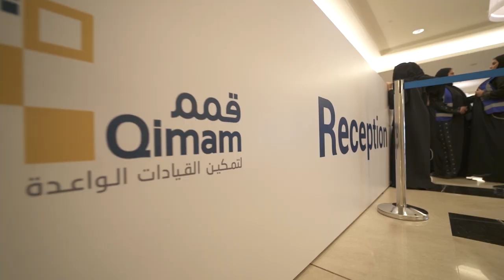Qimam Fellowship 2018 - Evaluation Day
Qimam is a fellowship program supported by a coalition of leading national and international companies that aims to identify, develop, and empower the most promising and distinguished university students in and from Saudi Arabia to achieve their full potential.

It provides its fellows with one-on-one mentorship from senior public and private sector leaders, leadership training by professionals from renowned companies, visits to the Saudi Arabian offices of leading national and international companies, membership in the Qimam Alumni Network, an award for their distinctiveness upon completion of the program during a high-profile ceremony, and will share profiles of fellows with leading HR executives in KSA to facilitate their career opportunities.

قمم هو برنامج مدعوم من مجموعة من الشركات المحلية والعالمية الرائدة في السعودية، يهدف إلى البحث عن طلاب وطالبات الجامعات السعودية الواعدين والأكثر تميزًا وتمكينهم وتطويرهم لتحقيق طموحاتهم المهنية.

ويقدم البرنامج للطلاب والطالبات الذين تم اختيارهم إرشادًا مهنيًا مباشرًا من قبل قياديين في القطاعين العام والخاص، والتدريب القيادي من خلال مهنيين وتنفيذيين يعملون في شركات مرموقة، وزيارات لمكاتب شركات محلية وعالمية رائدة في المملكة العربية السعودية، بالإضافة إلى عضوية في شبكة خريجي قمم، وحصولهم على وسام تقديرًا لتميزهم في حفل تكريمي رفيع المستوى بعد إكمالهم للبرنامج، وتقديم سيرهم المهنية إلى أقسام الموارد البشرية في شركات رائدة في المملكة لتسهيل حصولهم على الفرص المهنية والوظيفية.